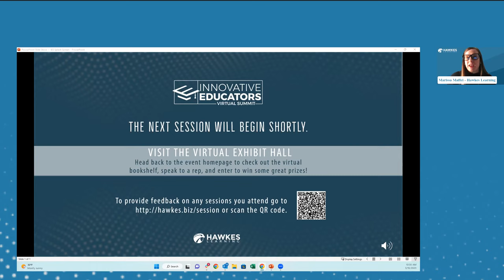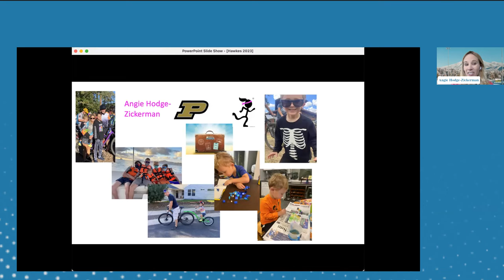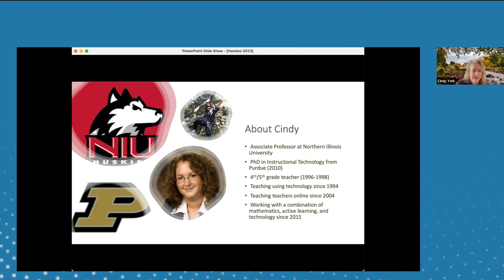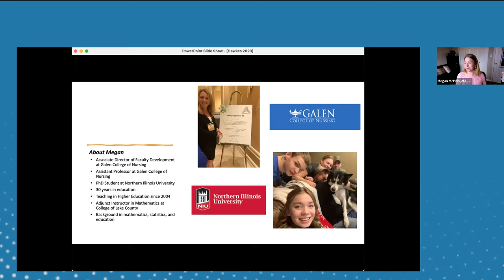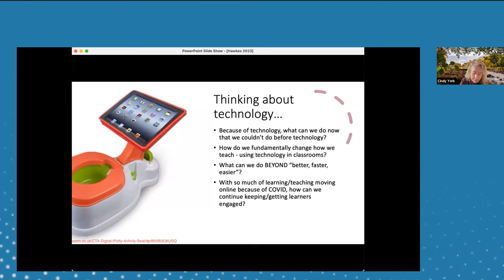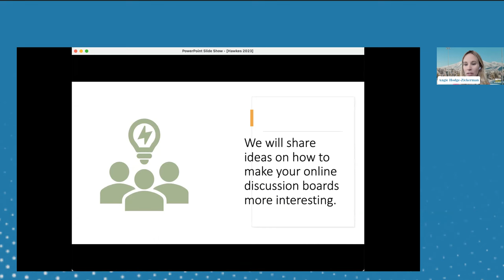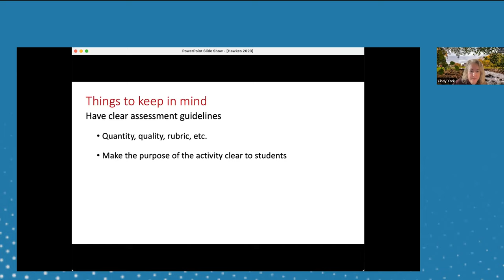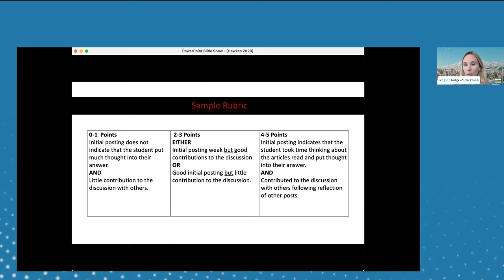Spicing Up Online Discussion Boards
Are your online students becoming bored with the traditional read, post, and respond assignments in your classes? Are you looking for ideas to make your discussions more exciting for both you and your students?

Hodge-Zickerman, York and McInnis share ideas on how to make your online discussion boards more interesting.

Speakers: Angie Hodge-Zickerman, Cindy York & Megan McInnis